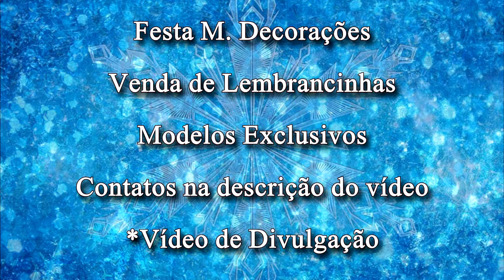Porta Bombom Frozen - Anna, Elsa, Olaf, Sven e kristoff - Lembrancinha Pra Festa / Aniversário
Lembrancinha Porta Bombom Frozen - Anna, Elsa, Olaf, Sven e kristoff - Pra Festa / Aniversário

Video de demonstração / divulgação / Ideias

Festa M. Decorações - decoração de Festa
Fazemos lembrancinhas como Centro de Mesa, Porta Bombom , Sapatinhos em EVA.
Modelos Exclusivos e Personalizados.
Fazemos em qualquer tema pois as lembrancinhas são desenvolvidas por nós.
Enviamos para todo Brasil por Correios (frete por conta do comprador)